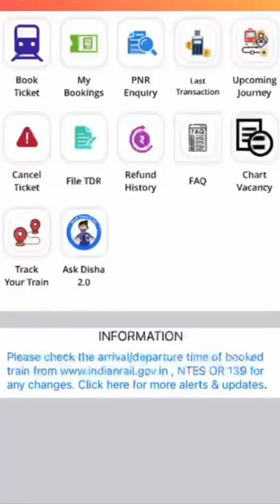How to change boarding point/station after ticket booking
Train ticket ka boarding station change kaise kare Irctc train ticket boarding station change

change boarding station How to change boarding station online

How to change boarding station in Amazon

How to change boarding station in Paytm

How to change boarding station in ixigo

How to change boarding station in make my trip

How to change boarding station in Tatkal ticket

how to change boarding station in irctc e-ticket online How to change boarding station after chart

preparation

Boarding station rules How to change boarding point in IRCTC for single

person

Boarding point change rules

How to set boarding point in IRCTC while booking

How can I book Tatkal ticket fast?

What is best time for Tatkal ticket booking?

What is the fastest payment option on IRCTC?

Which browser is best for Tatkal ticket booking?

tdr file in irctc 2023

irctc new website se ticket print

तत्काल टिकट वेटिंग होने पर भी कर सकते हैं यात्रा

Tatka ticket waiting hone par bhi kar sakte hain yatra

irctc bachcho ka ticket book karna

irctc बच्चो का टिकट बुक करना confirm train ticket kaise book kare

irctc train ticket book nahi ho raha hai to kya kare irctc se train ticket kaise book kare

train me khana kaise order kare fast payment for tatkal ticket

booking station change online

online ticket booking fast tatkal ticket booking

train ticket cancellation

confirmation probability

chart preparation

chart vacant

chart vacancy

digital payment

irctc rail neer

irctc tourist places

irctc tourist booking cancellation charges

boarding station

boarding point

How many seats are available in Tatkal?

What is Tatkal vs premium Tatkal? How can I set autofill in IRCTC Tatkal?

What is the latest rules for tatkal reservation?

How can I use master list in Tatkal? How can I update my master list in Irctc?

How do I use autofill extension?

How many train tickets can be booked in a day?

Can we travel in train without reservation? Can I travel in 3rd AC with general ticket?

What if tatkal ticket is not confirmed after chart

preparation? How much money is deducted on cancellation of

tatkal ticket? How can I book Tatkal ticket without failure?

How many Tatkal seats are available in a train?

Can I travel with tatkal waiting ticket? How can I change my boarding station after online

booking? How to change boarding station with PNR number

What happens if boarding point is not changed?

How can I change my boarding station offline? How can change my boarding station after chart

preparation? Can I change the boarding station of one passenger

out of two on the same ticket?

How can I change my seat in train?

How do you check if a train is empty berth? How can you tell how many seats are empty on a

train?

How do you know who is sitting next to me in train? How can I check allotment seats on a train?

How do I transfer a train ticket from one person to another?

Can I change my ticket to another person? How to transfer train ticket to another person online

IRCTC.

Transfer ticket to another person IRCTC.

tatkal ticket